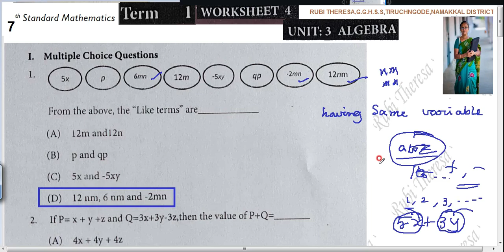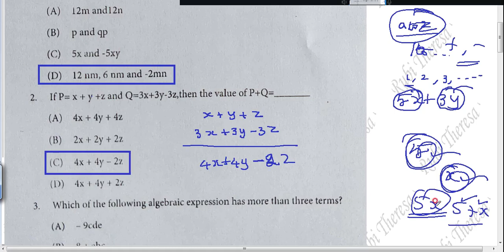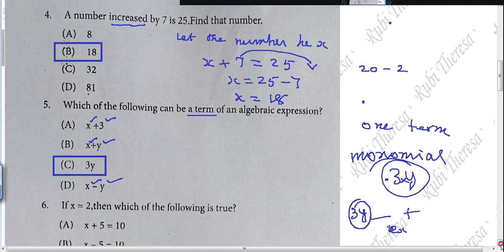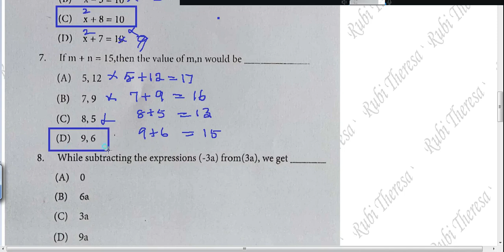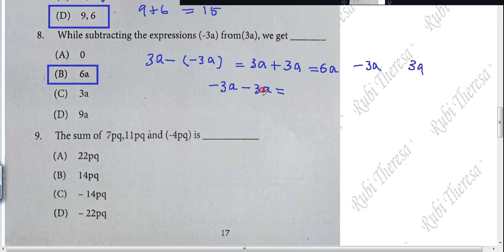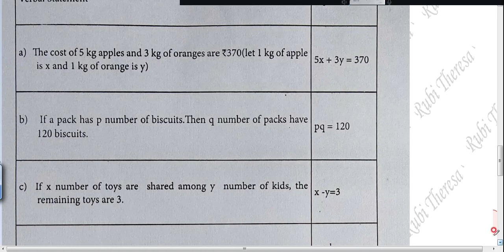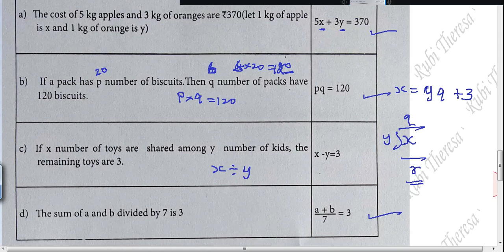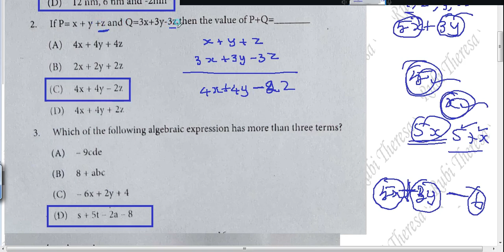7th Maths |Worksheet 4 | English Medium |TERM 1| MENSURATION |SUM 1 to 11